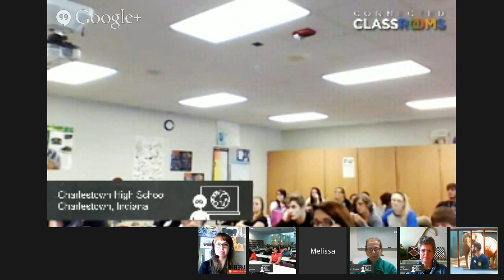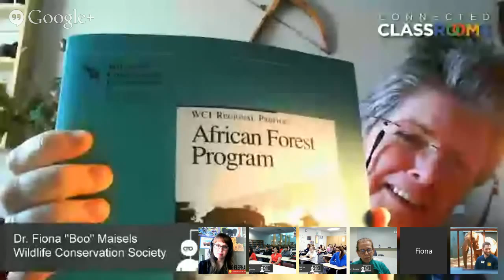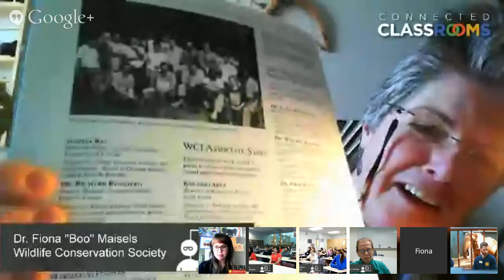96 Elephants Hangout On Air - full version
Join the foremost experts in elephant conservation for an up close view on elephants and the extinction they face in the wild. Discover what makes them such extraordinary animals, and learn what actions you can take to help save them on this Hangout On Air.

We're losing about 35,000 elephants a year throughout Africa. At this rate, 96 elephants are killed every day. Increasing demand for ivory is driving African forest elephants to extinction, and the United States is one of the world's largest markets for ivory.

Zoo Atlanta and more than 100 zoos and aquariums have partnered with the Wildlife Conservation Society's 96 Elephants Campaign to help spread the word so people everywhere will stop buying ivory and end the senseless slaughter. It takes a herd to protect elephants. Join the herd now!

Wildlife Conservation Society | Dr. Fiona "Boo" Maisels - Conservation Biologist
Dr. Maisels is WCS's ecological monitoring advisor in West Central Africa and, like Andrea Turkalo, a member of IUCN African Elephant Specialist Group. She has worked in Central Africa to survey elephants, great apes, and more for over 20 years. Together with many partners, Fiona helped sound the alarm on the devastating loss of 62 percent of African forest elephants from 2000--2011.

Wildlife Conservation Society | Andrea Turkalo - Associate Conservation Scientist
Andrea Turkalo is the world's leading expert on forest elephants (Loxodonta cyclotis) and  since 1990, she's been studying  their behavior and demographics at a 30-acre clearing called Dzanga Bai in the Central African Republic.

Zoo Atlanta | Nate Elgart - Lead Keeper, Elephants
Nate has been a keeper at Zoo Atlanta for eight years, with a career in animal care spanning 11 years. Nate will be introducing us to Kelly, a 31-year-old African elephant.